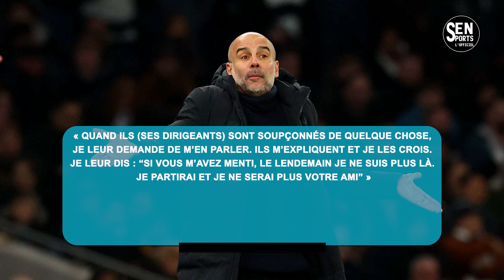🔴Man City: Pep Guardiola veut quitter le club en cas de sanctions